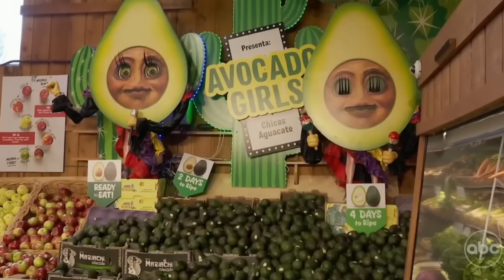Jenn Tran Hometowns: The Wallboys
Welcome back to the Pit! ITS PLAYOFFS BABY!!! & in this episode, Pacecase and Bachelor Clues breakdown The Bachelorette season 21 episode 7 recapping everything you may have missed and everything you've been waiting for like the first HUJU's of the season and hometown glows and blessings from the remaining men's families.

Timestamps:
00:00 Welcome To The Show
04:34 Hometown #1 (Devin)
26:20 Hometown #2 (Jeremy)
41:49 Hometown #3 (Jonathan)
54:20 Hometown #4 (Marcus)
01:07:28 Rose Ceremony
code valid through 9/8/24
Watch the Bachelorette with us!
Game of Roses official Bachelorette Watch Party @ 33 Taps in Silverlake
Every Monday at 8pm/pst.

Game of Roses: @gameofrosespod
Pacecase: @pacecase
Bachelor Clues: @bachelorclues
*Edited by Nate Flaks ( @nateflaks )